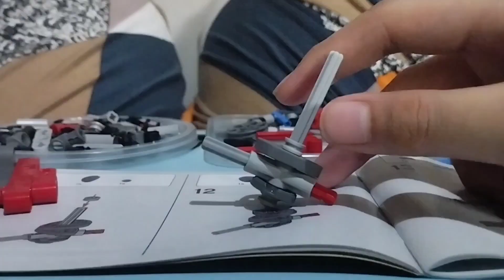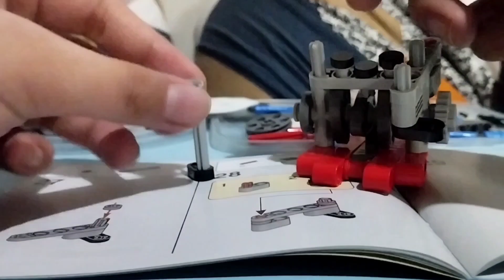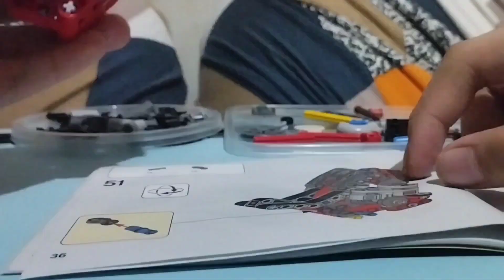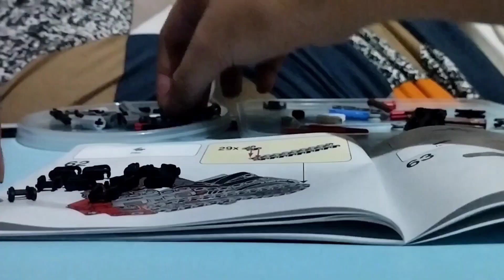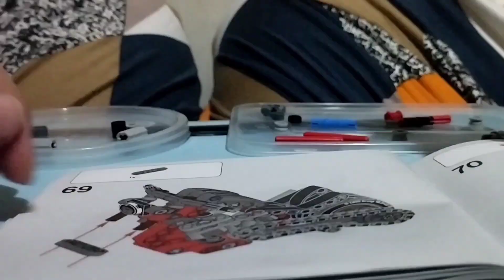Lego technic motor cycle speed build (reupload)